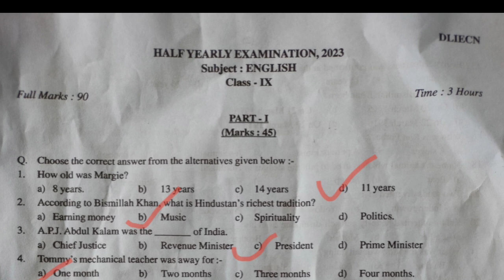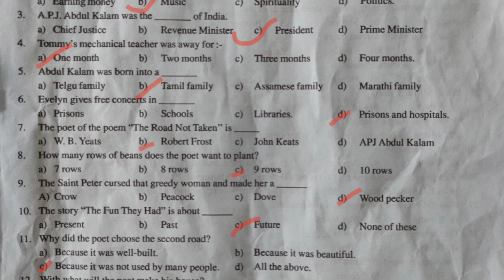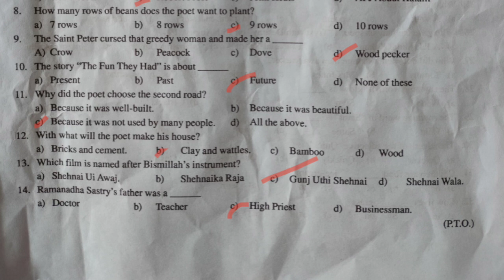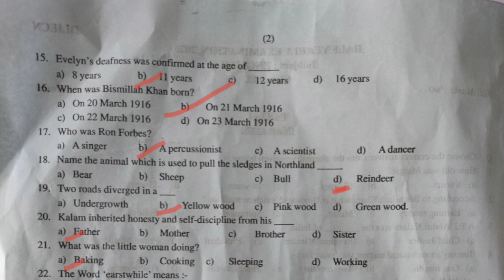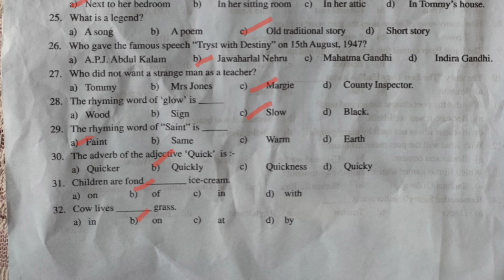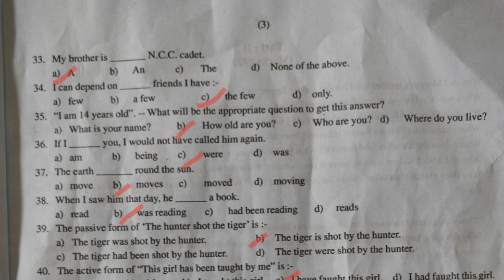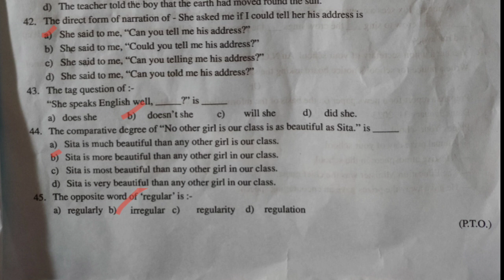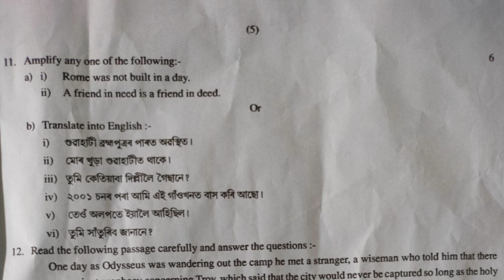Half Yearly Exam- 2023 | English| Class IX| Solved questions| You can learn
alf Yearly Exam- 2023 | English| Class IX| Solved questions| You can learn